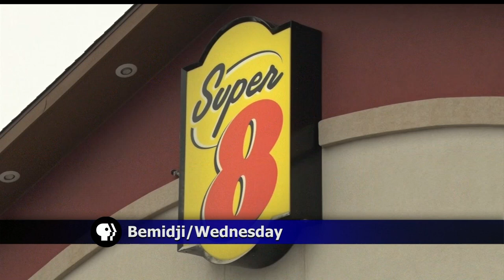Bemidji Super 8 Rooms At The Inn